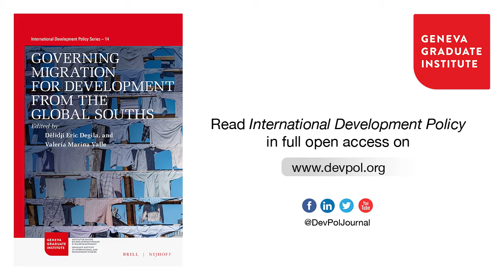Migration, Health and Development in India, South Asia and China: Perspectives in the Covid-19 Era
Read in open-access the chapter “Migration, Health and Development in India, South Asia and China: Perspectives in the COVID-19 Era” and the full issue, “Governing Migration for Development from the Global Souths”,

In this video, authors Binod Khadria and Narender Thakur introduce their chapter “Migration, Health and Development in India, South Asia and China: Perspectives in the COVID-19 Era”, written with Ratnam Mishra. This chapter revisits the relationship between migration, health and development in the context of Global Compact for Safe, Orderly and Regular Migration (GCM) objectives interrupted by the external shock of the COVID-19 pandemic, looking at health indicators, migration stocks and economic development parameters in select South Asian countries, including India, over the last three decades—1990–2020.

This chapter is part of the 14th thematic volume of International Development Policy: “Governing Migration for Development from the Global Souths”. This issue provides perspectives through case studies from the global South(s) focusing on the challenges and opportunities of governing migration on the subnational, national, regional and international levels.

Cite the volume: Dêlidji Eric Degila and Valeria Marina Valle (eds.) (2022) _Governing Migration for Development from the Global Souths,_ International Development Policy | Revue internationale de politique de développement, 14 (Geneva, Boston: Graduate Institute Publications, Brill-Nijhoff). DOI: 10.4000/poldev.4544, (paperback version